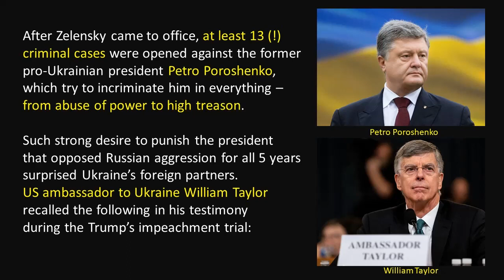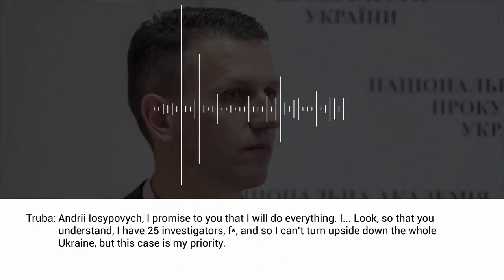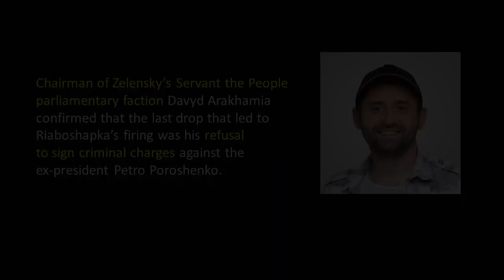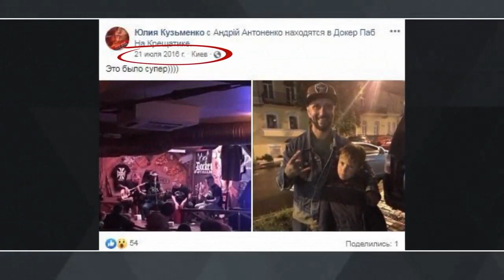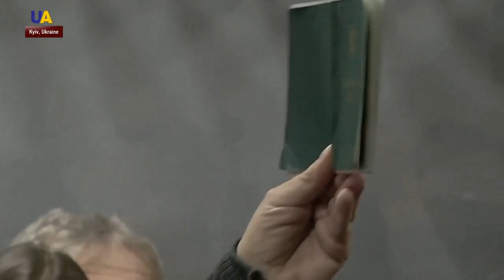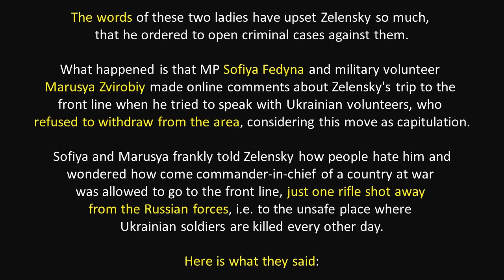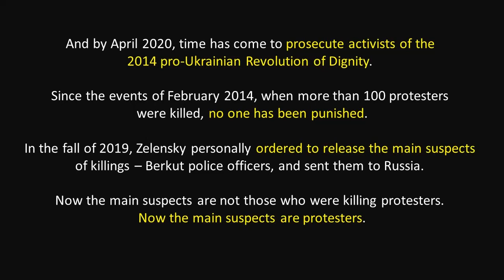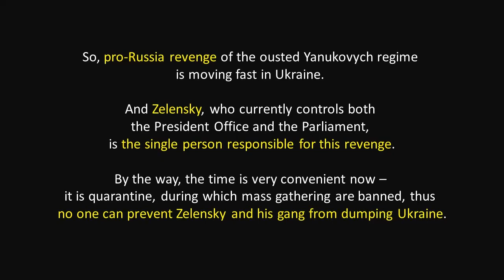Zelensky conducts political repressions. Pro-Russia revenge in Ukraine.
Pro-Russia revenge in Ukraine headed by president Zelensky is moving at full speed.

In 2014, after mass-shooting of pro-European protesters, in which over 100, mostly young people, were killed, president Yanukovych and the main figures from his corrupt Party of Regions, who were responsible for the mass-murder of protesters, fled abroad, mostly to Russia. Other collaborators of the Yanukovych regime, who remained in Ukraine, were banned from taking any public office position for 10 years.

The runaway of Yanukovych marked the end of hopes for Russia to return Ukraine back to Russia’s orbit, and as result Russia started a full-scale war against Ukraine, which continues until now, and in which over 13000 people have been already killed.

After Zelensky came to power in 2019, the first thing he attempted to do (to the big surprise of EU and US allies) was to ban from public office all members of the pro-Ukrainian government of 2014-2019 that have been opposing Russian aggression all these 5 years. Some of the anti-Ukrainian dirt that fled to Russia in 2014, have freely returned back to Ukraine. Together with the former members of the Party of Regions they obtained influential positions in Zelensky’s Ukraine, and are now working hard to roll back the pro-Ukrainian achievements of the 2014 Revolution of Dignity, and to return Ukraine back to the times when it was moving in the direction of becoming Russia’s satellite, i.e. to becoming something like present Belarus.

The first things on their list were: 1) to imprison the pro-Ukrainian president Poroshenko, who made their lives so miserable, 2) to discredit volunteers who were first to oppose Russian aggression in eastern Ukraine (Ukraine almost didn’t have army after Yanukovych fled the country, because he ruined armed forces while preparing Ukraine for silent transfer to Russia, and it is only volunteers who broke Russia’s plan of fast capture of Ukraine in 2014), and 3) to discredit the whole pro-European Revolution of Dignity.

In each of these goals, Zelesnky is providing his active assistance and patronage.